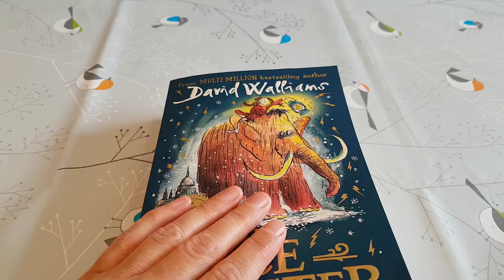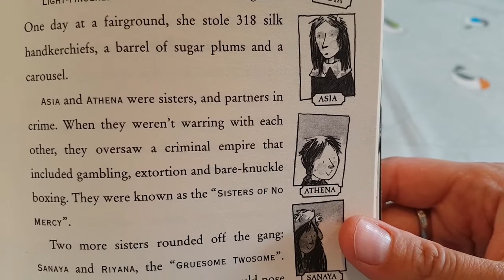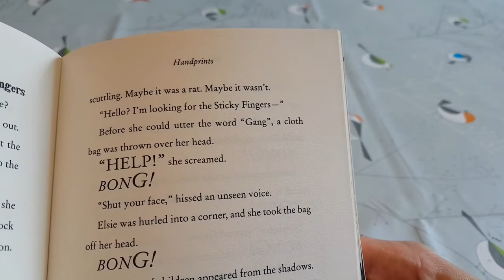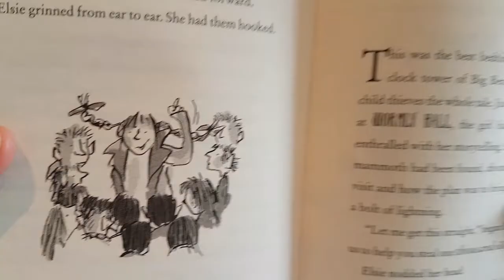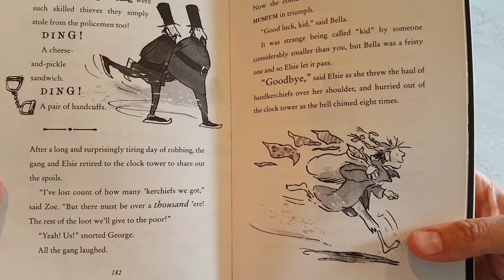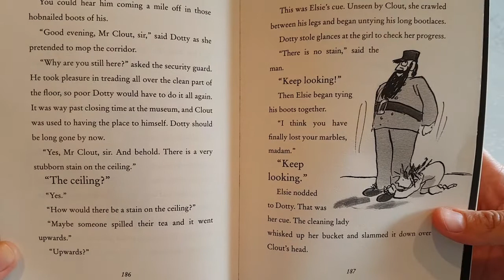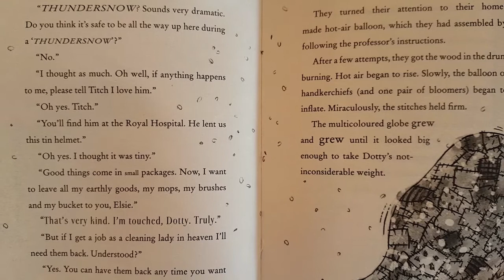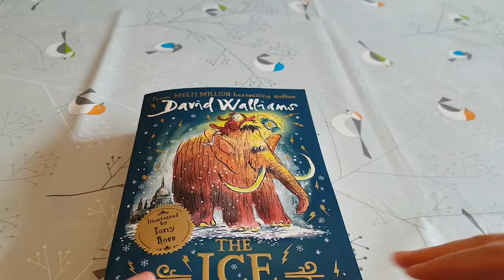The Ice Monster Chapters 23 - 27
The Ice Monster by David Walliams
Read by Mirren.